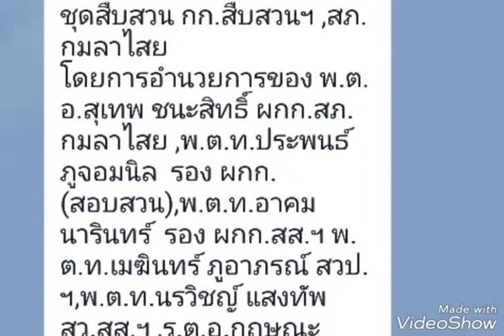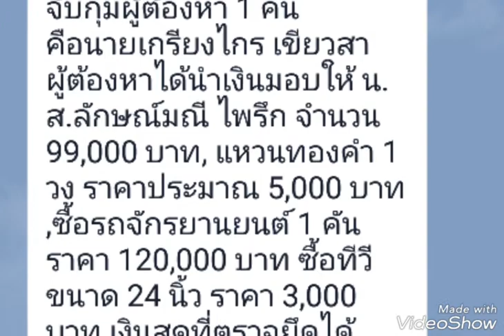284. แสงทัพ